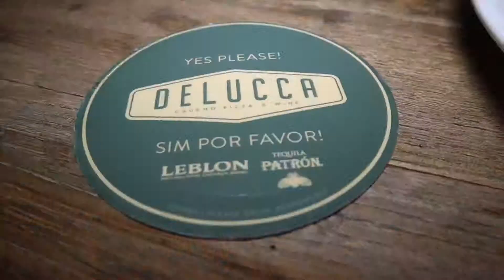PROMO VIDEO | DELUCCA | DFW